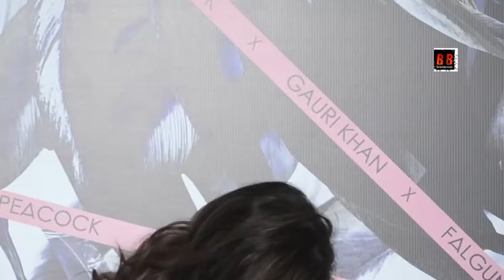Manushi Chillar & Fatima Sana Shaikh at Launch of Designer Falguni Shane Peacock flagship store